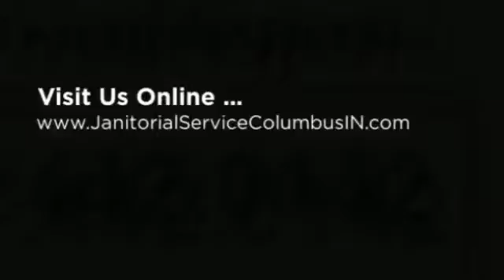Janitorial Service Bloomington IN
Searching for a Local Industrial Building Cleaning Company that does Cleaning and Janitorial Services in Bloomington, IN?

We Deliver Top Quality Commercial Cleaning, Janitorial and Office Cleaning Services at Unbeatable Prices!

Small Business Cleaning is More than Mopping Floors or Dusting Blinds.

- Office Buildings
- Restaurants
- Medical Facilities
- Universities
- Schools
- Hotels
- Retail Stores
- Car Dealerships
- Day Care Facilities
- Churches
- Multi-Tenant Buildings
- Class A Office Space
- Financial Institutions

100% Satisfaction Guarantee!

- Janitorial Service
- Janitorial Cleaning
- Floor Cleaning
- Floor Care
- Upholstery Cleaning
- Trash Removal

What Areas in Indiana Do We Service?

We pride ourselves in serving every city and zip code in and around Columbus, Indiana.